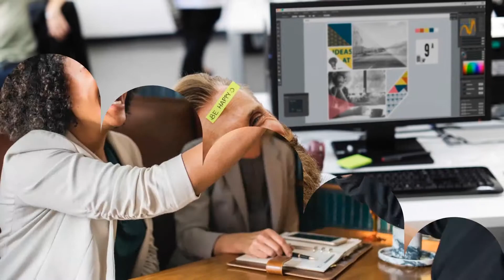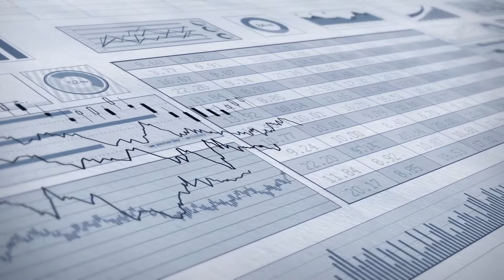Estrategias para Hacer Publicidad en Facebook o Instagram - Caijen Español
En este video te mostramos algunas estrategias para hacer publicidad en Facebook o Instagram.

Si quieres un curso totalmente GRATIS para superar a tu competencia y multiplicar tus ventas, puedes acceder ahora a